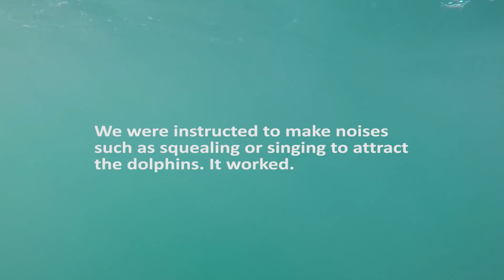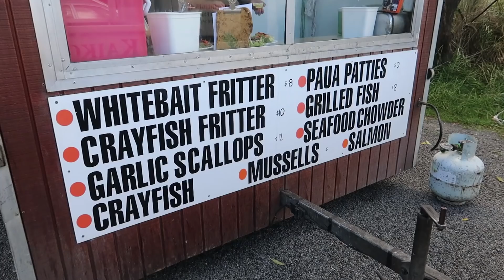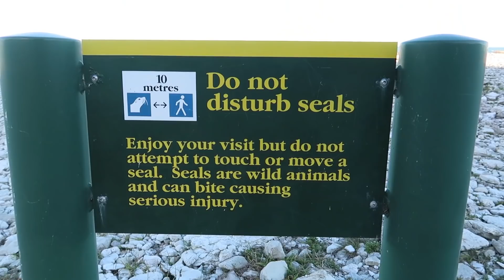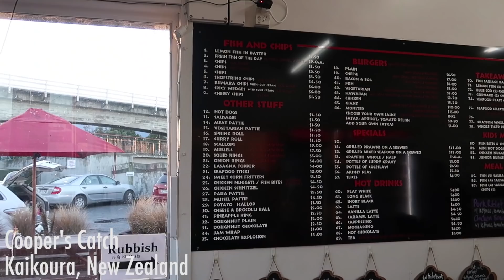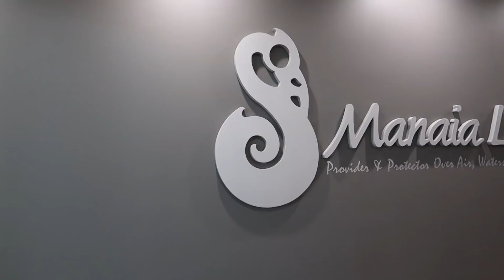KAIKOURA LOBSTER BBQ & SWIMMING WITH DOLPHINS! | New Zealand Travel Vlog 2018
We had the opportunity to swim with DOLPHINS! We are now at the final leg of our trip in New Zealand.

We started out the day with a dolphin encounter experience with the crew at Dolphin Encounter Kaikoura We were told we may or may not see dolphins but boy are we glad we got to see and SWIM with heaps of local dusky dolphins. What an absolutely unforgettable experience!

This was followed up by a fantastic lunch at Kaikoura Seafood BBQ. Kaikoura is known for their crayfish/lobster so naturally we had to try it locally. It was delicious, incredibly fresh and juicy.

We also visited a seal colony along the Kaikoura peninsula. They are so cute! (but we had to keep a distance as they were wild seals and can become aggressive). Afterwards we had the best fish and chips we’ve ever had at Cooper’s Catch. Amazingly fresh and tasty.

This trip around the South Island of New Zealand has been spectacular and we’re happy we got to experience it and to share it with the world from our point of view.

Equipment used:
G7X Mark II
GoPRO 5